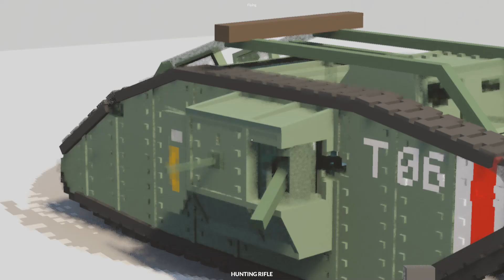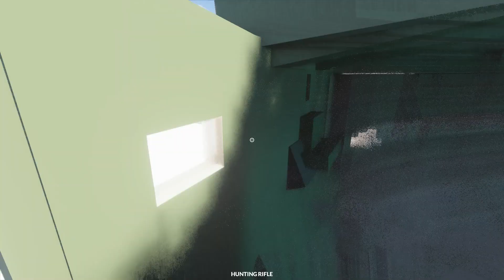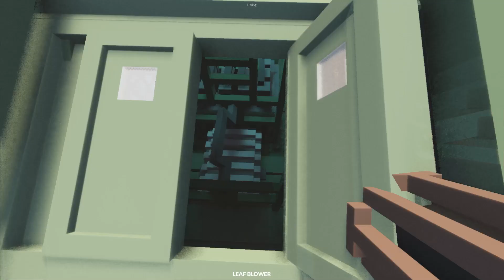Destroying Mark I in (Teardown)